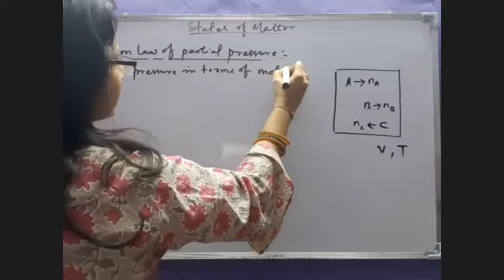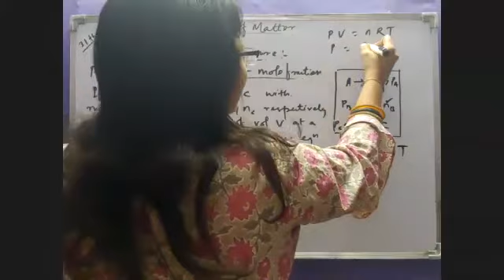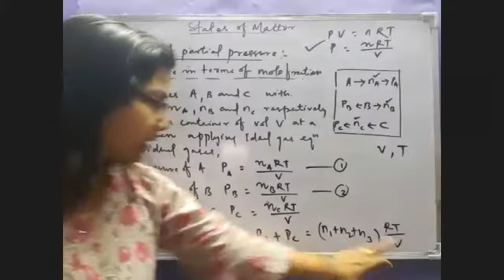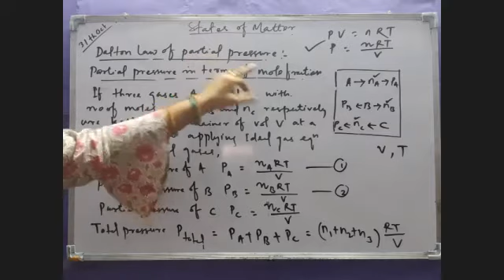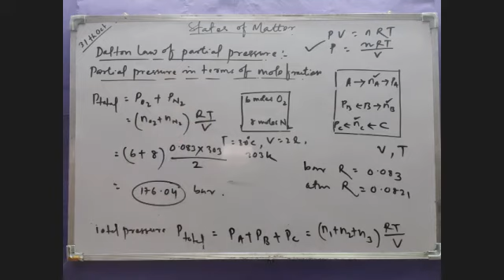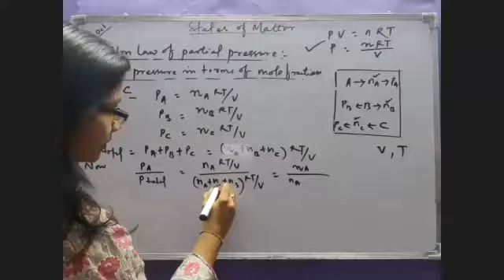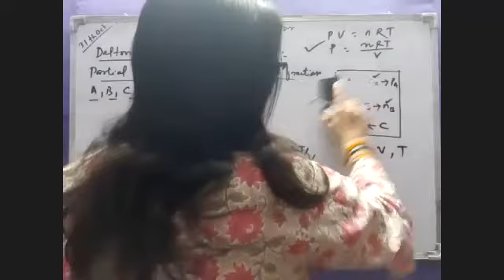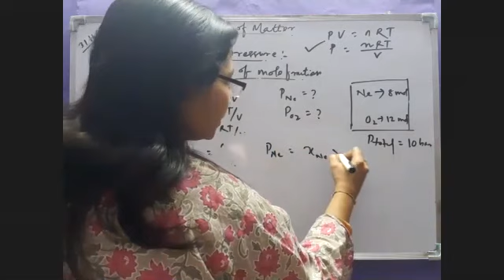Formulae used in numericals on Dalton law of partial pressure, States of matter, 11th chemistry.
30 mins lecture by Er Swati ma'am on Dalton law of partial pressure, States of matter, 11th chemistry.